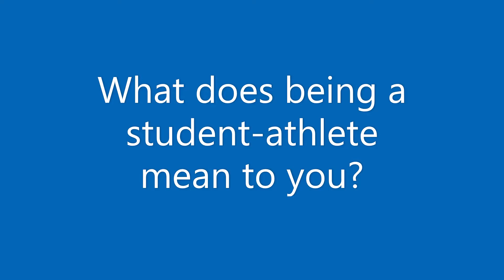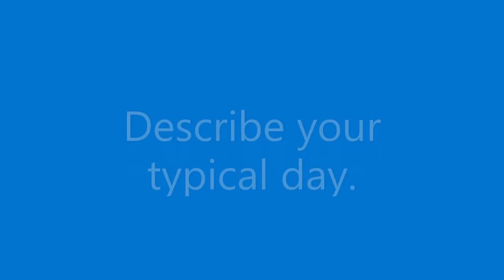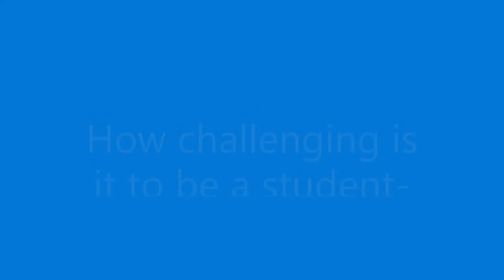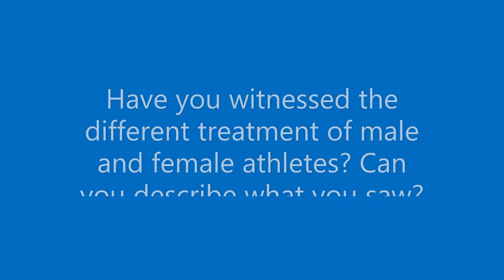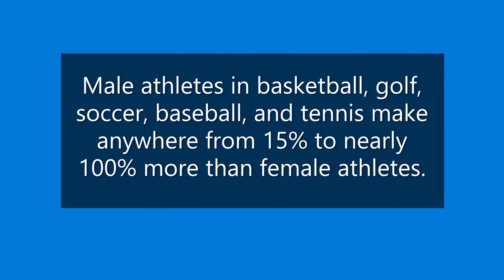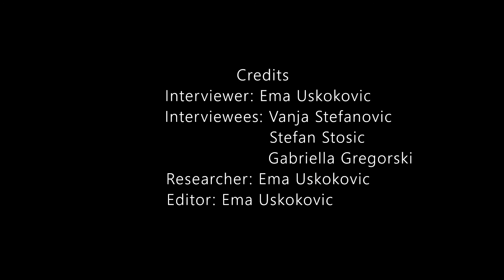Does gender inequality in sports exist